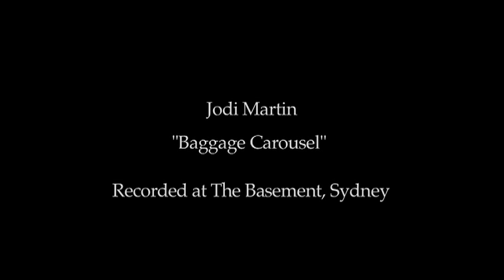Jodi Martin Baggage Carousel Video.mov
Addressing the issue of people crowding around airport carousels, this song still makes me laugh! Due to ongoing requests at gigs, I have finally released a live recording and video of the notorious Baggage Carousel song from my recent show at The Basement in Sydney! It is part of the brand new World Turning EP, for more info come and visit me x Jodi.